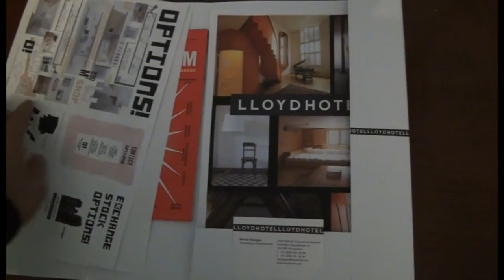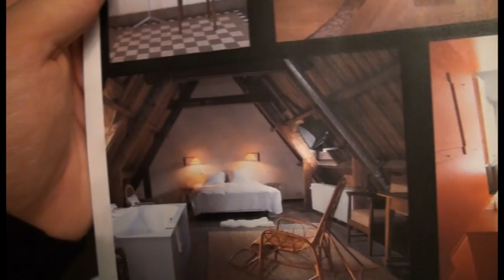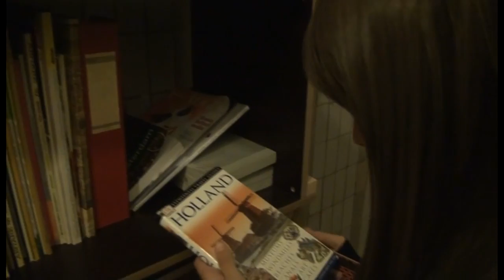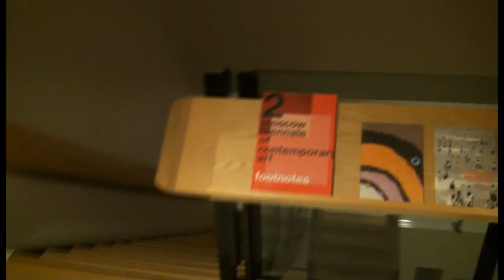Entrando al hotel Lloyd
¿Quieres ver más videos como este? Viajes, experiencias, anecdotas y rincones del mundo irreales.

De los mejores hoteles y más originales que he visitado.